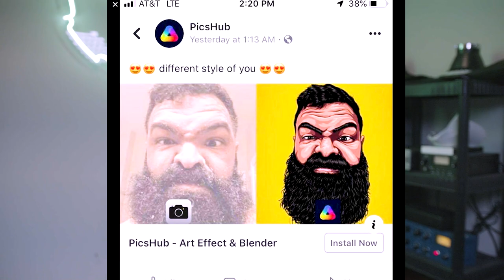I Want To Be A Verified Creator On Nifty Gateway and Rarible (NFT Art Platform🎨)